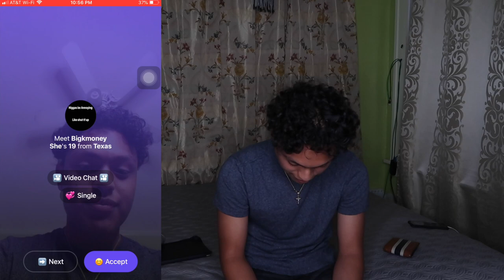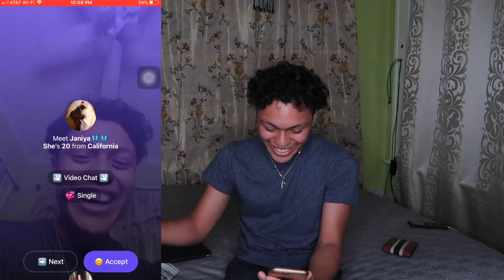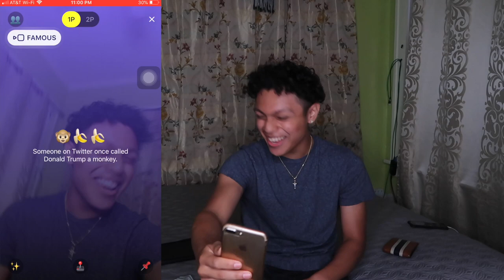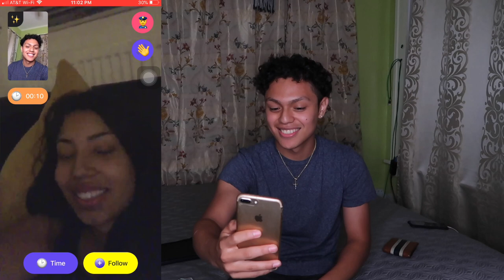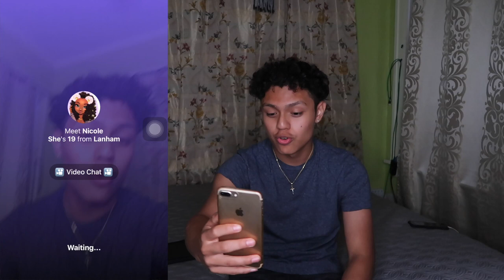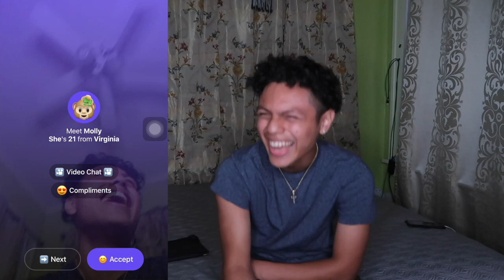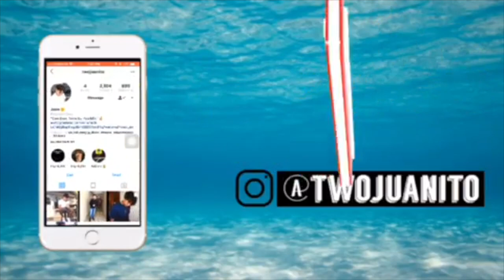Asking Random Girls HOW Much To SHOW Me Something??!🙈🤑Monkey App!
NEW VIDEOS COMMIN SOON.